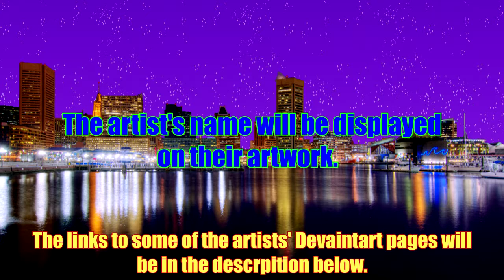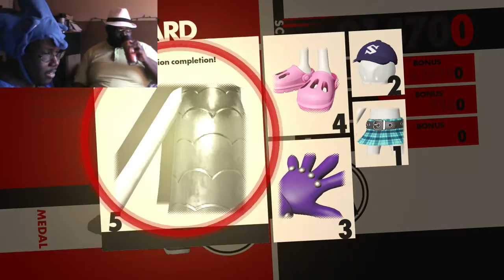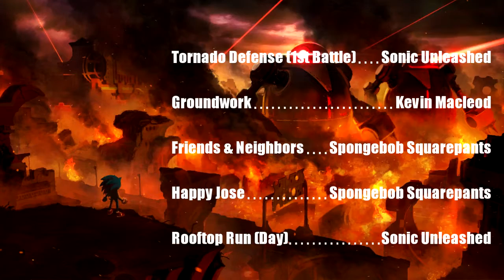Let's Play Sonic Forces Pt. 10: Scrap Metal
Metal Sonic may be tough, but he doesn't have... "The Hat".